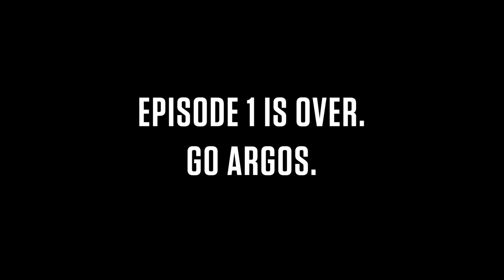UWF Football Vlog | Episode 1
‼️ Spring Ball '19 has arrived ‼️

🎙️ Mic'd up @PeteShinnick
📽️ Highlights for all 3 days of practice
🏈 Our first-ever Pro Day
🤳 Talked to a few of the guys